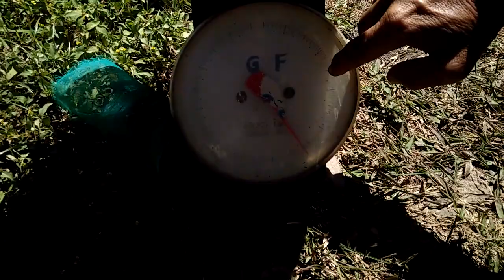Pemijahan lele mutiara || sortir benih lele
Video ini berisi tentang kegiatan saya di kolam ikan...